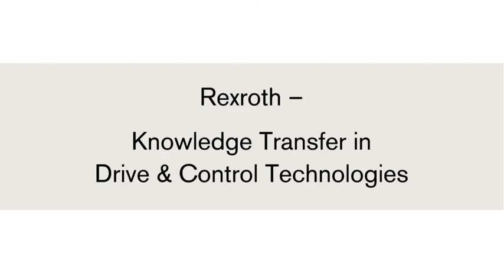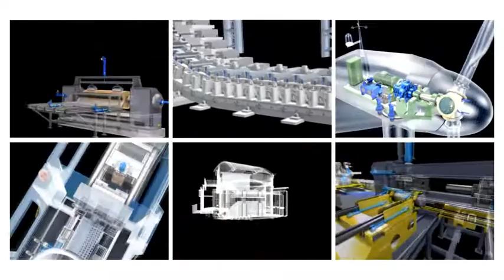Bosch Rexroth Drive & Control Training Academy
Under the umbrella of the Drive & Control Academy, Rexroth offers an extensive portfolio of training products in the area of drive and control technologies that is oriented towards practical industrial applications. In particular, the Drive & Control Academy sets standards in the didactical preparation of specialized and integrated knowledge for customers, and employees as well as training and training institutions.